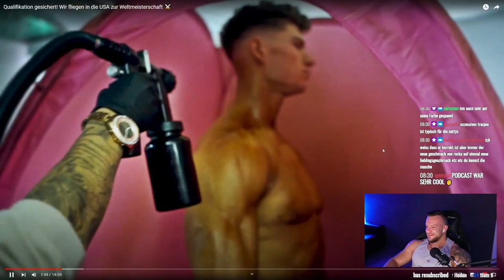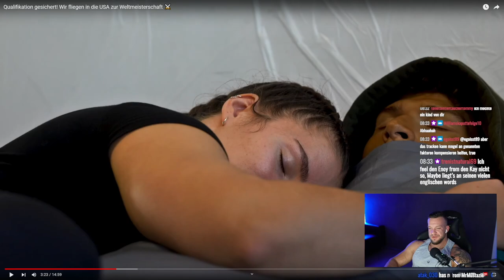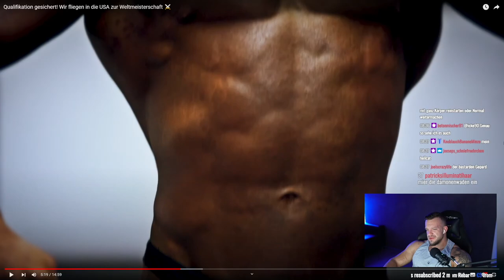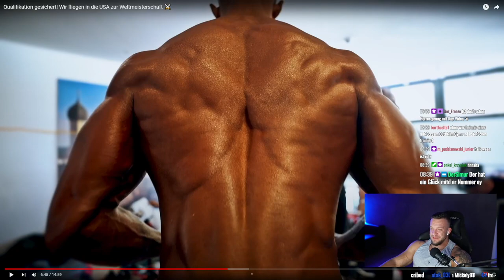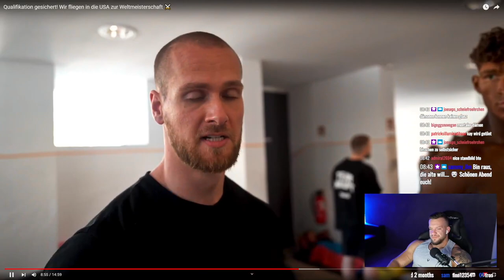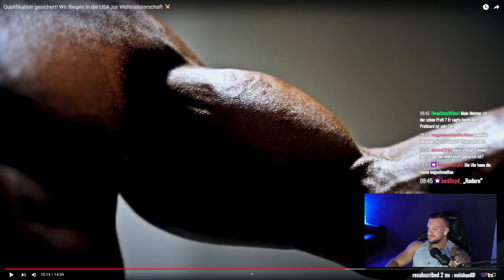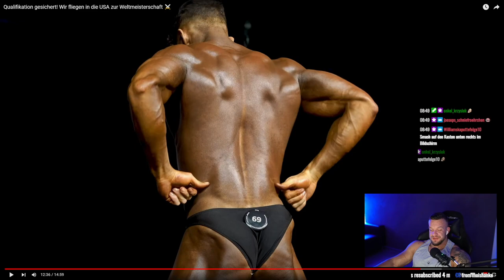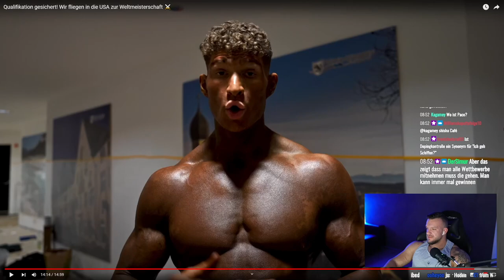Kay Gedan verkackt wegen einem Fehler die WNBF! William Niewiara Live Reaktion